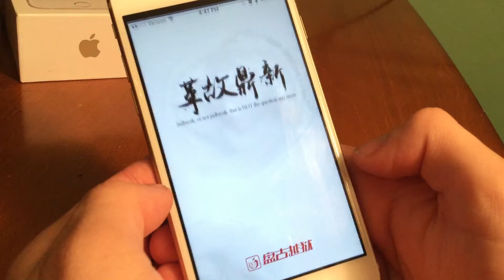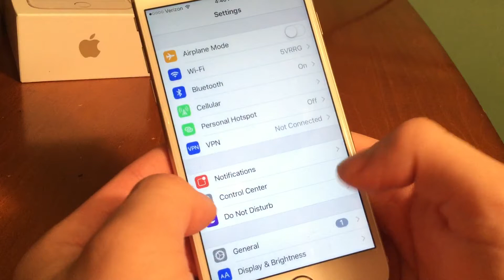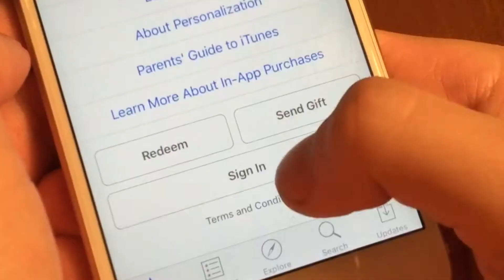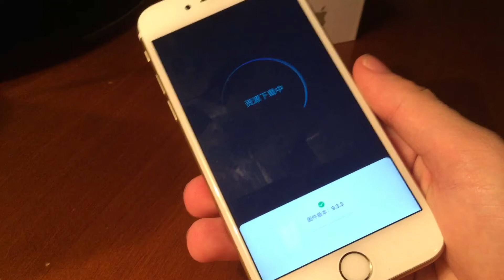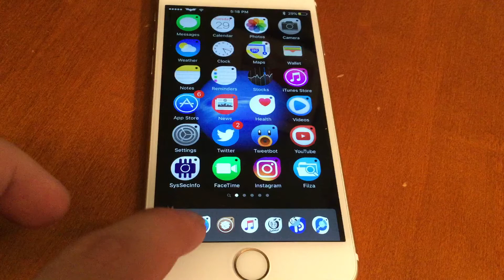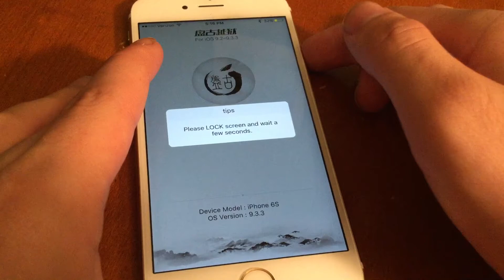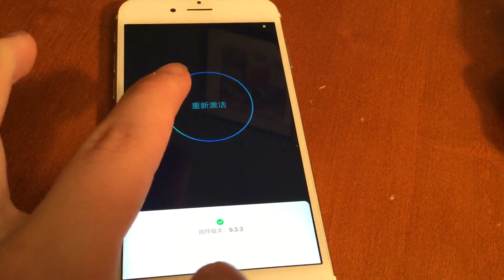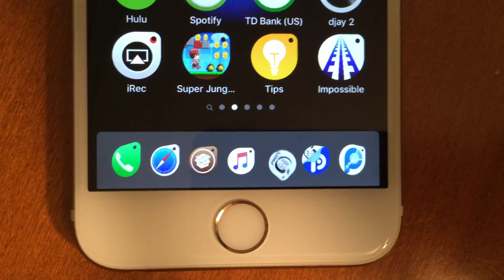How to Jailbreak your iOS 9.2-9.3.3 device Straight from Apple's App Store! (Burner Apple ID Method)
UPDATE 4/3/17: The guy behind this Apple ID has stated the the app has been removed off of the Apple ID. In fact it looks like it has been removed everywhere. I can confirm this because it is no where to be found on my Apple ID. However, have no fear, Pangu reloader is here! With Luca's Pangu Reloader you can now do what this application did without having an application at all! Watch my video on this to find out what I mean

NOTE: As stated in this video you MUST have a 64 bit device to use this app. It must also be running iOS 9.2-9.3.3.

Account Status: The account looks to be working right now, but the application seems to have disappeared globally for everyone inside of their purchases list.
Thanks to @JailbreakIRC for the burner Apple ID!
Follow me on Periscope!: @jailbreakbuster